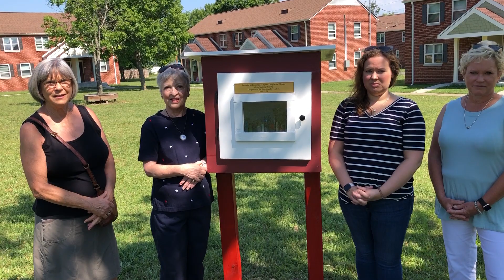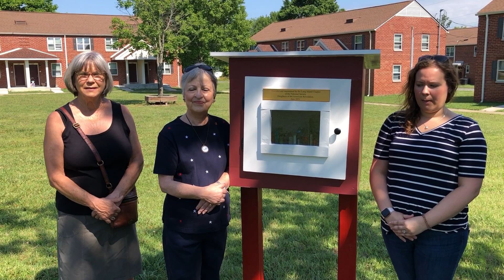Little Free Library put at Reedy Pointe Apartments by Long Island Chapter of the Daughters of the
The Little Free Library started with four local DAR members as a way to encourage literacy. The 189-unit complex of the Kingsport Housing and Redevelopment Authority is near Holston Valley Medical Center.